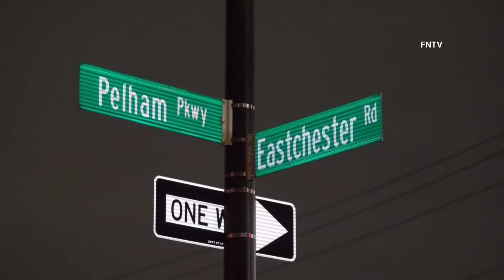Fatal Motorcycle Vs. FDNY Ambulance Crash Pelham Pkwy - Bronx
March 14th, 2024 - Bronx, NY: At approximately 10:30 p.m., officers in the 49th Precinct responded to Eastchester Rd. and Pelham Pkwy N. for a fatal motorcycle crash into the side of an ambulance.

The motorcyclist was taken to nearby Jacobi Hospital where he was pronounced deceased.